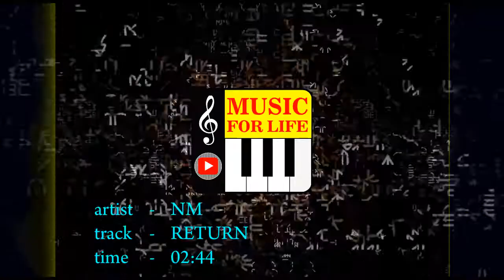Return - Music for Life by NM